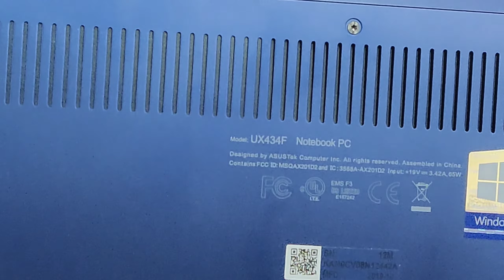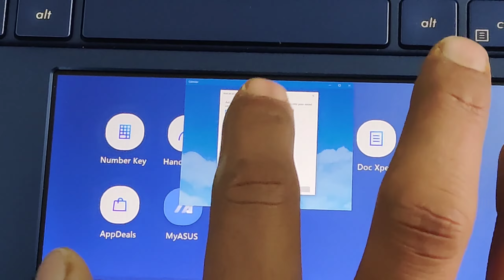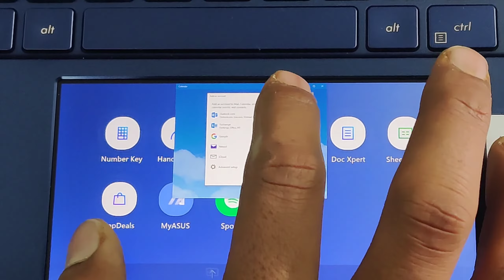Asus ZenBook Duo 14 Ux434 Laptop Unboxing | THE FIRST LAPTOP WITH A SECOND SCREEN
Balaji softech.

Dosto aaj ki is video me hum aap ko  Asus ZenBook Duo 14 Laptop ko unboxing karenge or uske Feature and Full  configuration apko batenge hum jo aap batenge vo kisi or YouTube channel nhi bataya jata hai..

Ssd -.           512gb SSD Or 1tb ssd
Display -      14" Full Hd anti glare Display 1920×1080p
Graphics.     2gb Mx 250
Oparating system - Windows 10 home
1 year International warranty.